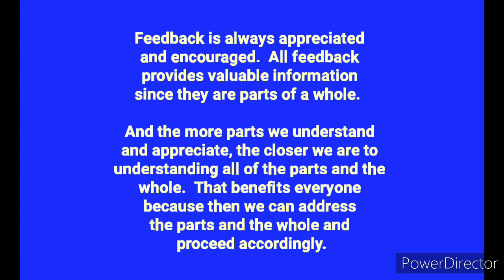content description template - July 16th, 2021